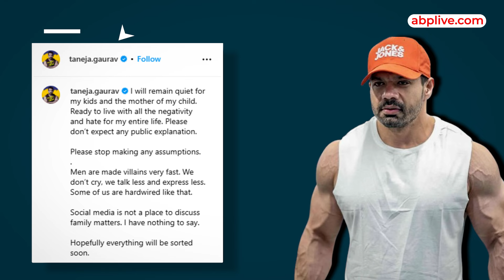'Flying Beast' Gaurav Taneja पत्नी Ritu से ले रहे Divorce? YouTuber ने दी ये सफाई | ABP LIVE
News: Flying Beast के नाम से मशहूर भारतीय YouTuber, पायलट Gaurav Taneja और उनकी पत्नी Ritu Rathee किसी पहचान के मोहताज नहीं है। कई बार ये कपल चर्चाओं में आ चुका है लेकिन इस वक्त ये कपल जिस वजह से चर्चाओं में आया, वह उनके फैंस को निराश कर रहा है। कभी दोनों दुनिया के सामने अपने प्यार का इजहार करते थे लेकिन आज इन दोनों को लेकर अफवाहों का बाजार गर्म है। दावा किया जा रहा है कि दोनों तलाक लेने वाले हैं।